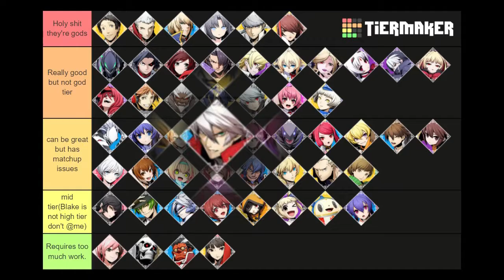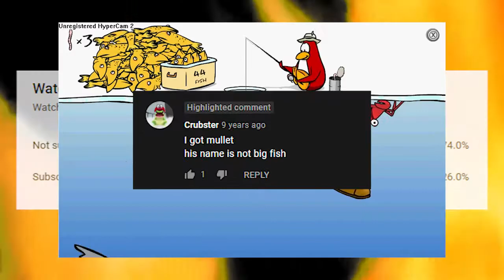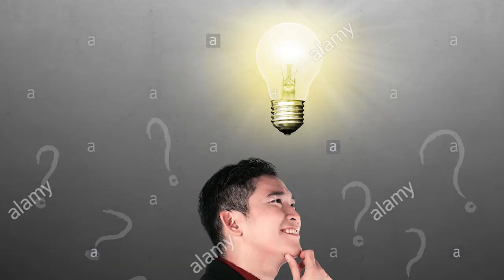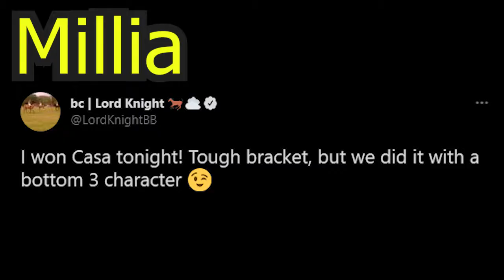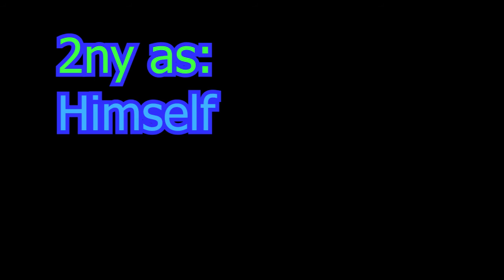Lets play Axiom Verge: Part 1